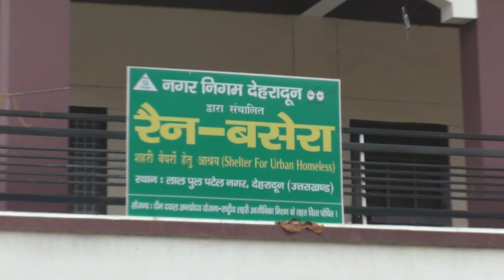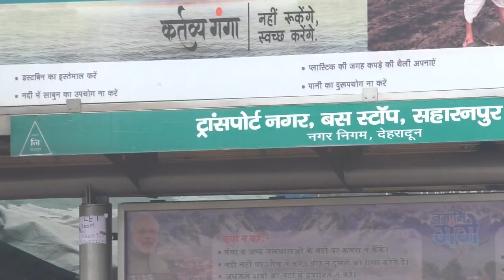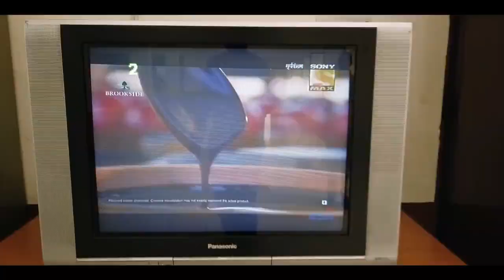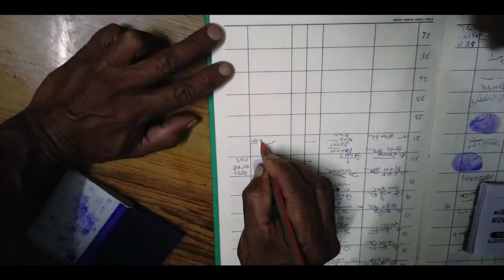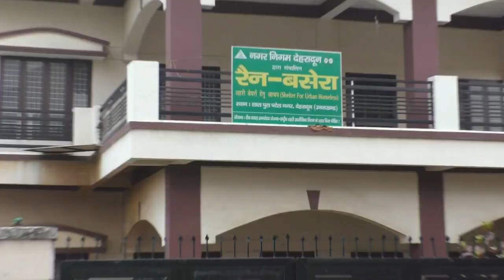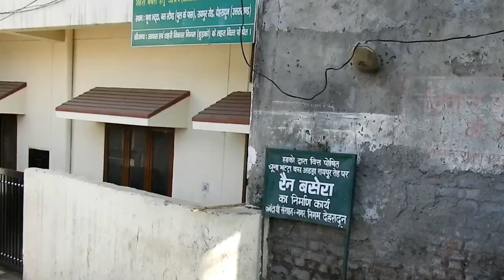Rain Basera for the Homeless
This documentary is on the roofless people. The government is providing proper facilities to the roofless people. Urban Development Department and city units are providing necessary resources for this. This scheme has shown that no one should sleep under open air.
यह डोक्युमेन्ट्री छत विहीन लोगो पर है। सरकार छत विहीन लोगो के लिए उचित सुविधा मुहैया करा रही है। शहरी विकास विभाग और नगर ईकाईयां इस हेतु आवश्यक संसाधन उपलब्ध करवा रहे है। कोई खुले आसमां के निचे ना सोये ऐसा इस योजना ने करके दिखाया है।